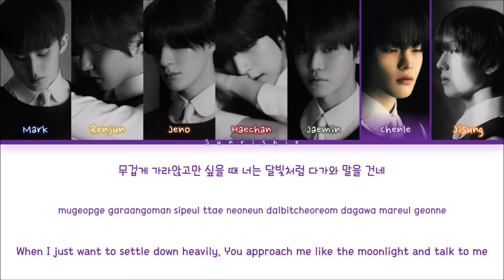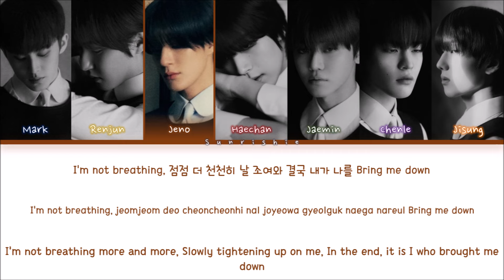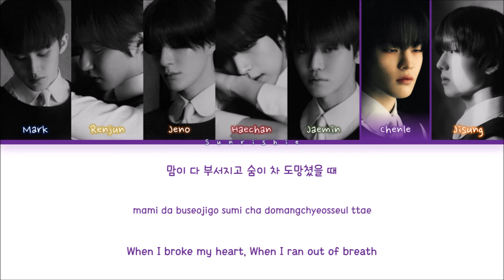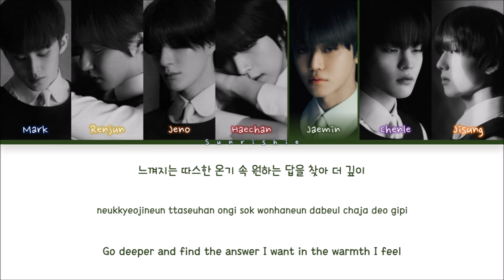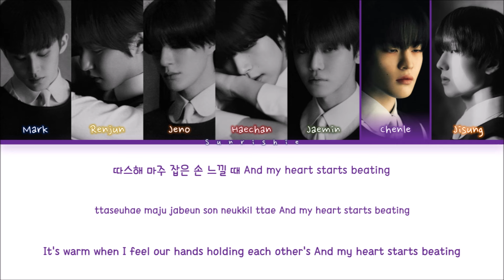NCT DREAM 'Breathing' Lyrics [Han/Rom/Eng-Color Coded Lyrics]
NCT DREAM's new album "DREAM( )SCAPE" is out!

[Tracklist]
01 icantfeelanything
02 Smoothie
03 BOX
04 Carat Cake
05 UNKNOWN
06 숨 (Breathing)

Artist: NCT DREAM 엔시티 드림
Song: Breathing
Album: DREAM( )SCAPE
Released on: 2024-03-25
NCT DREAM Breathing Color Coded Lyrics